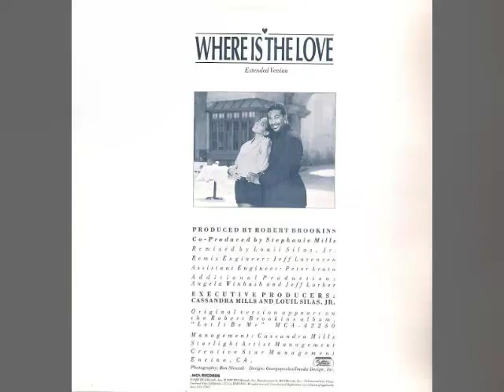Robert Brookins & Stephanie Mills - Where Is The Love